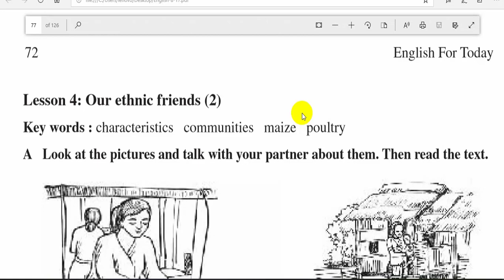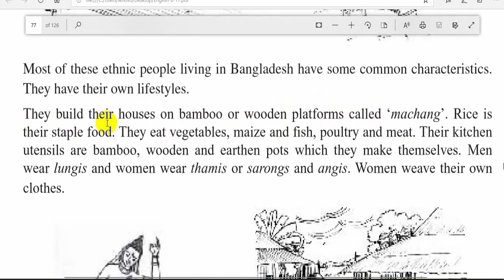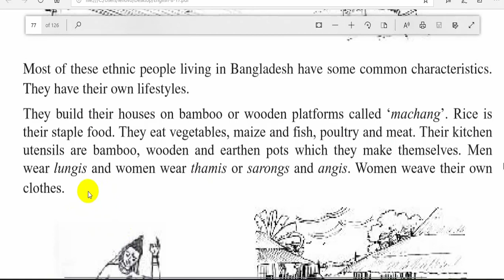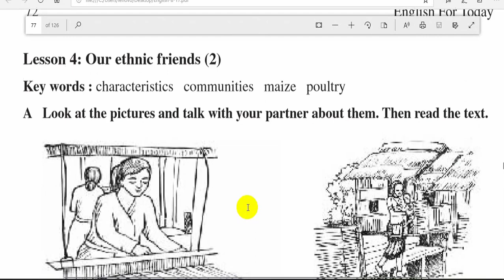JSC ENGLISH FIRST PAPER|| Our ethnic friends (2) || UNIT 1, LESSON 4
Instructor: MD. SABBIR HOSSEN
Topic: Passage for class eight.